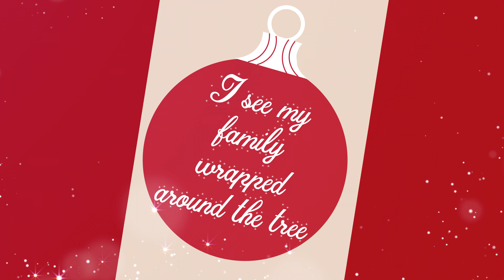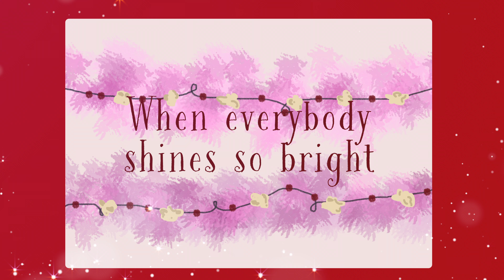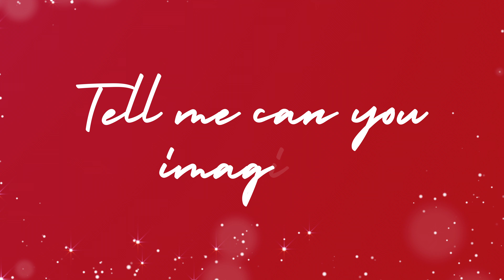Brandy - Christmas Everyday (Lyric Video)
Music video by Brandy performing Christmas Everyday (Lyric Video).